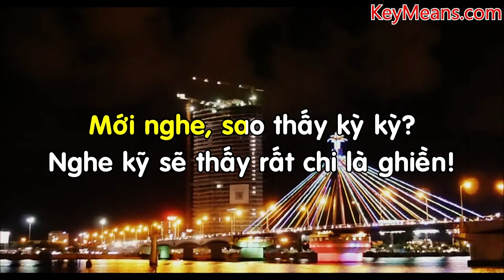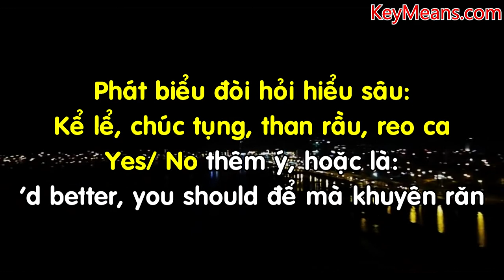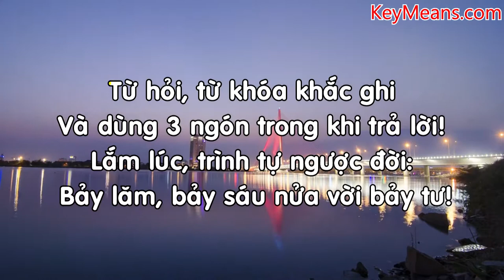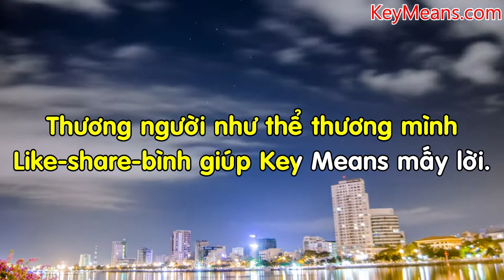Mẹo nghe TOEIC (Karaoke) - Trung Tâm Anh Ngữ Quốc Tế Key Means